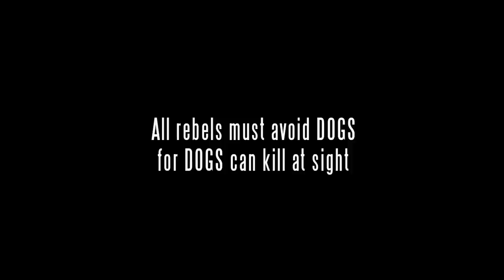SHORT FILM: DOGS, a science fiction film by Hugo Santander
"Give me an actor and I'll give you a film" is the production premise of DOGS, a science fiction film by Hugo Santander, following the model of several French films such as Marker's "La Jetée" (1962) and Godard's "Alphaville" (1965).

The plot of DOGS is an incidental story of the unpublished saga "The Chronicles of Prince Mani in the Universe of the Five Empires".

Set in 3011, the planet of Madras has been enslaved by an intelligent strain of Dogs who can kill at sight.

The origins of the raise of the Dogs are discussed by the priests and scientists of Madurai Planet, capital of the Tamil empire.

It's widely believed, though, that King Karthik, assisted by Sorcerer Omar, conjured evil spirits into a pack of dogs when Prince Mani, his brother and contender to the throne of the Tamils, escaped in a condemned-to-death ship of dogs after the murder of King Ponraj the Third.

The possessed dogs were sent with Captain Romp to the Bucaramanga Empire, where Prince Mani was living under the identity of a local University Professor--one of his 7 brother souls in the Universe.

Captain Romp and the dogs suffered a humiliating defeat in the city of San Gil, where Lucas and the pack of dogs that saved Prince Mani from a certain death in the threshold of Madurai, confronted them with the entire population of Barichara white rats.

After their return the possessed Dogs mauled Captain Romp to death in the threshold of Planet of Madras.

They went there into controlling government officials and priests.

Captain Ravi, a student of law at the University of Madras, organises then the Resistance, a movement that advocates the return of Prince Mani as the legal King of the Tamil Empire.

DOGS stages the only attempt of Captain Ravi to meet Prince Mani in a coffee shop of Madras. He falls into an ambush, triggering the perverse plan of the Dogs to rule the Empire...

Main performances are by Indirajith, a raising Tamil actor, and by two Madras street dogs.

The city, the crowd, the circumstantial characters were shot as mere background, in the purest filmmaking style or the Nouvelle Vague.

Production, graphics, screenplay, editing and direction by Hugo Santander.